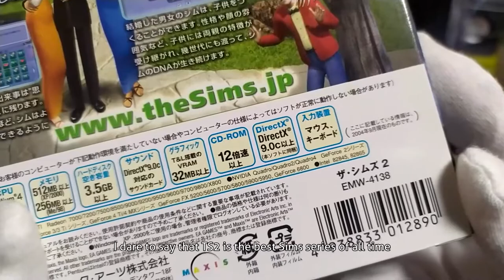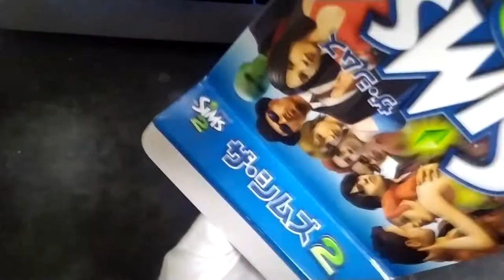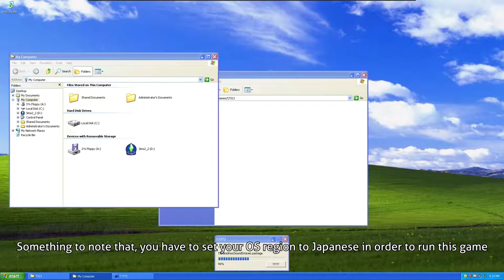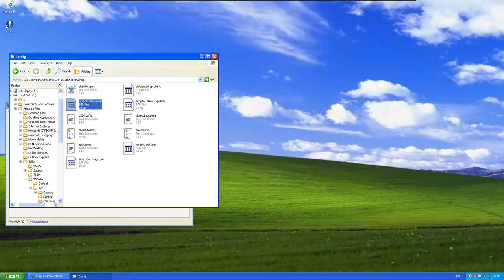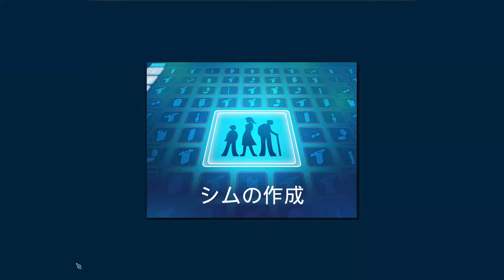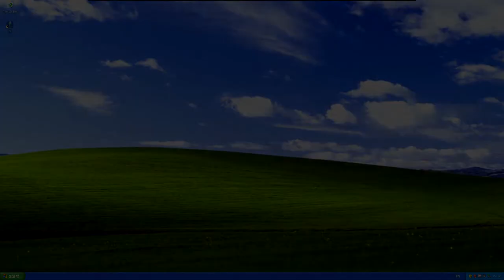UNBOXING The Sims 2 | PLAYING IT ON A WINDOWS XP VM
Unboxing Japanese version of The Sims 2 and then playing it on a Windows XP VM

Running on a VMWare because VirtualBox graphics driver doesn't work.

You need to change the Windows XP region to Japanese in order to play.

I get a decent playable framerate on medium settings.

This is my all time favorite The Sims series.

chapters
00:00 - Intro
00:12 - Box showcase
00:59 - Unboxing
02:47 - Install on VM Windows XP
03:16 - First run attempt
04:51 - GraphicsRule setting
05:02 - Gameplay (Sim mode)
09:48 - Gameplay (Create a Sim)
11:30 - Outro